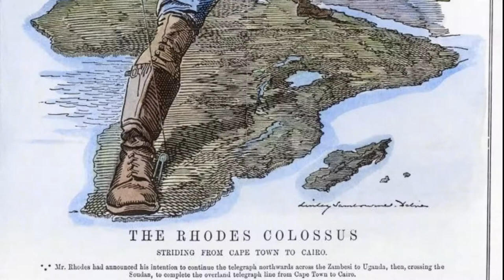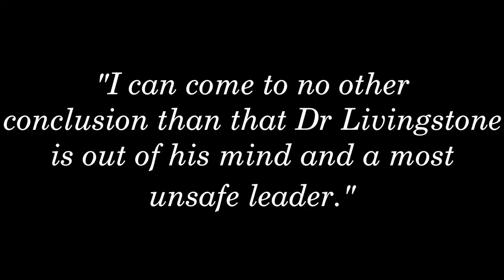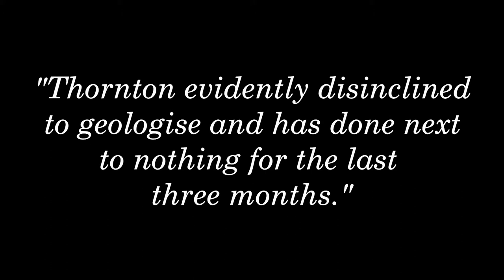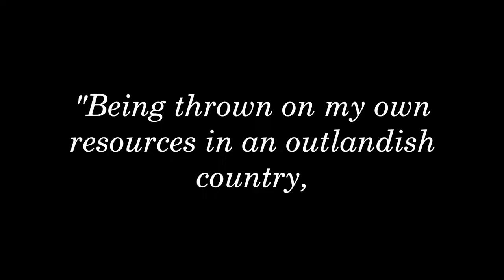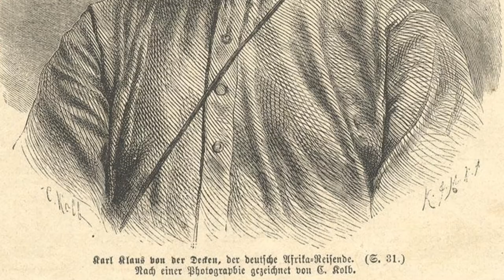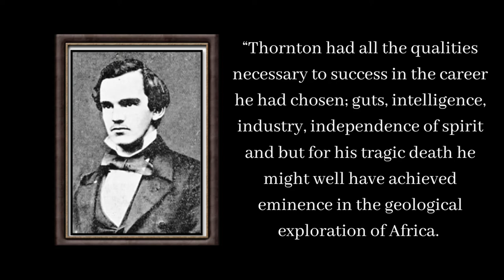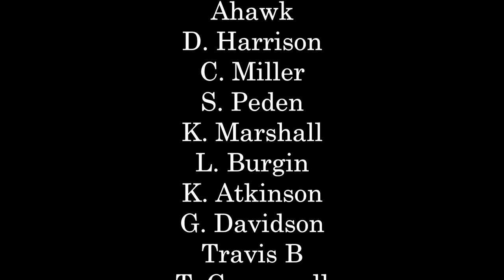Up the Zambezi: Richard Thornton & David Livingstone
Richard Thornton was a young man from Bradford when he joined famed explorer David Livingstone for a journey along the Zambezi river in Africa. I uncover their tumultuous and tragic relationship - and the fascinating story of this little-known explorer.

Sources:

Ross, A. (2002). David Livingstone: Mission and Empire, Hambledon and London: London and New York.
Tabler, E.C, Ed (1963). The Zambezi Papers of Richard Thornton, Chatto & Windus: London.